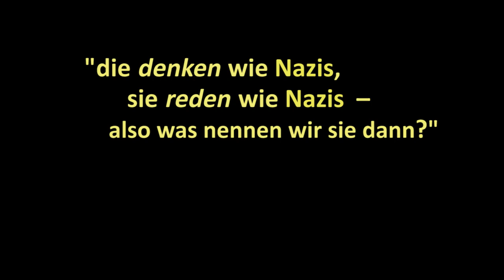Joschka Fischer: "AfD" sind Nazis (interview 2017)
"Die 'AfD' [...] :  die denken wie Nazis, sie reden wie Nazis – was nennen wir sie dann? ...   –  Ich seh' überhaupt nicht ein, warum man sich da so zurück hält!"

. . . aus dem Interview von Michael Hirz mit Joschka Fischer (Außenminister a.D.) am 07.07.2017 auf dem Sender phoenix.